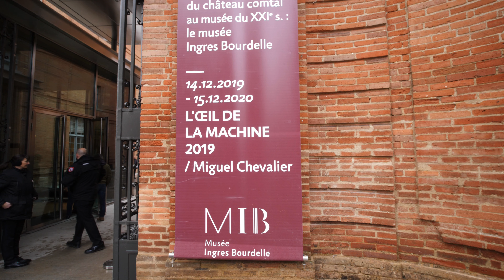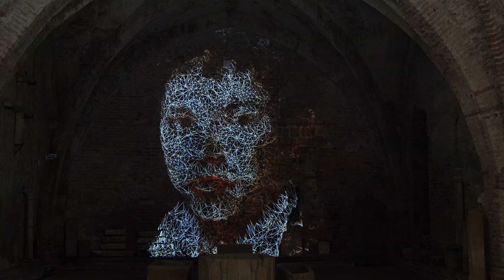Miguel CHEVALIER L’œil de la Machine 2019, Musée Ingres, Montauban (France)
Un film de Claude Mossessian Claude Mossessian©

Miguel Chevalier, « L’OEil de la machine 2019 ». Installation de réalité virtuelle interactive
Logiciel : Claude Micheli

Du 14 décembre 2019 au 15 décembre 2020

A l’occasion de la réouverture du Musée Ingres, Miguel Chevalier propose l’installation l’OEil de la machine 2019 dans la salle du Prince Noir. Ce projet entre également dans le cadre plus vaste du projet transversal de la Ville de Montauban sur le thème « Quelle(s) culture(s) au XXIe siècle ? Entre Mémoire et Innovation. Transmettre ! » proposé durant l’année 2020 par la Direction du Développement Culturel et du Patrimoine.

Cette nouvelle oeuvre de réalité virtuelle générative et interactive revisite certains des chefs d’oeuvres d’Ingres qui se métamorphosent en temps réel grâce à un programme informatique. Des capteurs installés sur la voûte médiévale, saisissent les déplacements de chaque visiteur ; ceux-ci, enregistrés par le dispositif numérique, entraînent des déformations sur l’image alors projetée qui subit un processus de tessellisation, les décomposant en des milliers de polygones.
Poursuivant ainsi les déformations anatomiques voulues par Ingres qui préfère sacrifier la vraisemblance à la beauté, cette installation interactive génère de nouvelles formes. Les lignes et contours des corps, si importants pour le peintre, sont accentués, étirés à l’extrême.

Avec l’OEil de la machine 2019 qui génère des images essentiellement algorithmiques régies par des logiques technologiques, Miguel Chevalier interroge la matérialisation de l’image à l’ère de sa reproductibilité électronique.

Cette exposition témoigne également de l’inspiration inépuisable que les oeuvres d’Ingres offrent aux artistes d’aujourd’hui.

Musée Ingres Bourdelle
19 rue de l’Hôtel de Ville 82000 Montauban